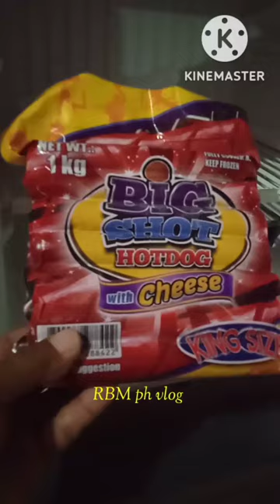ALL TIME FAVOURITE: Big Shot Hotdog with Cheese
This short video features the all time favourite: BIG SHOT HOTDOG WITH CHEESE.